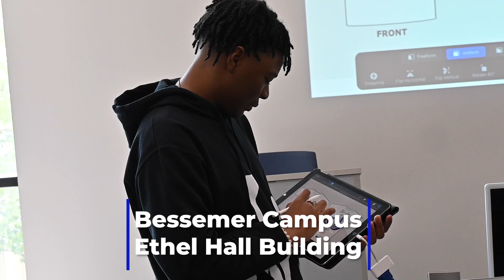Blue Tape Art Show 2024 45 Sec. Video